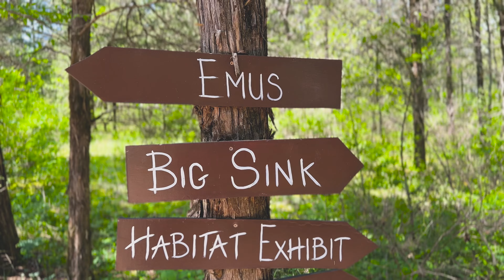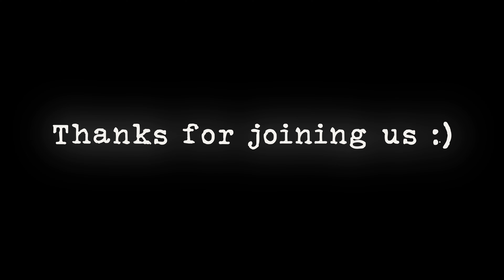Petting a Unicorn at the Fairy Festival - Lucky Ladd Farms 2024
We had so much fun @luckyladdfarms for their Fairy Festival - here are some of the highlights :)